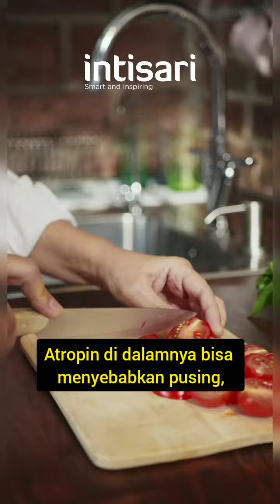Makanan Ini Bisa Berbahaya Bagi Kesehatan Bila Dimakan Setiap Hari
Makanan dibutuhkan tubuh untuk memberikan energi, namun tidak boleh dimakan secara terus-menerus karena bisa membahayakan kesehatan.